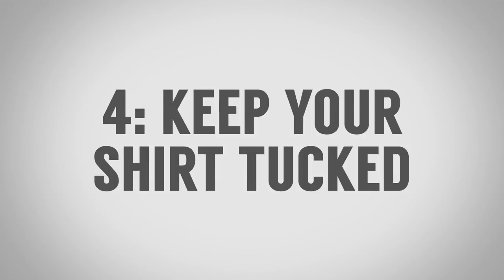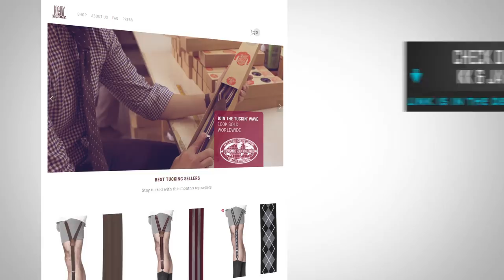10 Ways To BOOST Confidence...In Under 10 Minutes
Video Summary:
0:16 - Get A Great Haircut
0:48 - Stand Up Straight
1:24 - Keep Your Socks Up
1:25 - Keep Your Shirt Tucked In
3:20 - Shine Your Shoes
4:04 - Make Time For A Great Shave
5:01 - Start To Use A Fragrance
5:57 - Take Care Of Your Nails
6:53 - Do A Quick Workout
7:42 - Add A Pocket Square